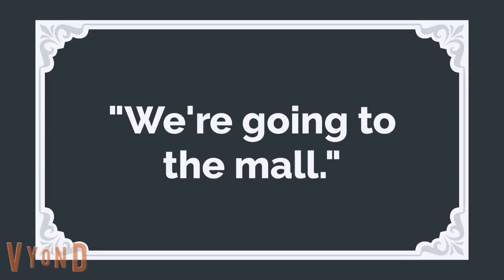Vyond Animation: Evan's Bathroom Problem!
Evan needs to go, but the toilet is broken!